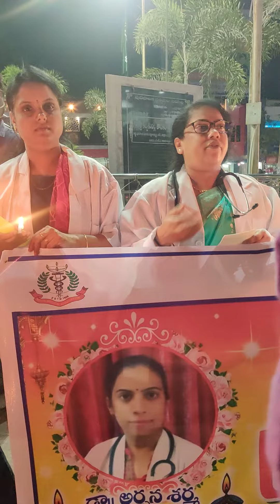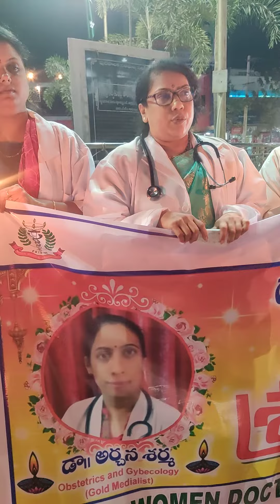Dr.sobha#srcl#pay homage to Dr.archana sharma#Rajastan(3)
Dr.sobha#ktr city protest pay homage to Dr.Archana SHARMA